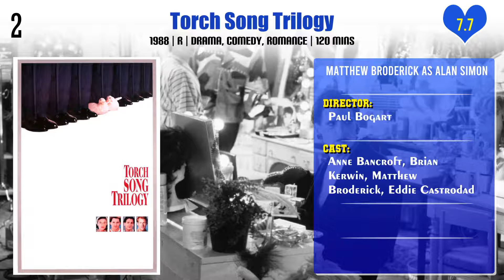Matthew Broderick Top 10 Movies | Best 10 Movie of Matthew Broderick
Top 10 Movies of Matthew Broderick

Find the list of movies by Matthew Broderick you can find more information, movie trailers, posters, reviews, youtube links in below link.

Pl. Comment down your favorite movie of Matthew Broderick